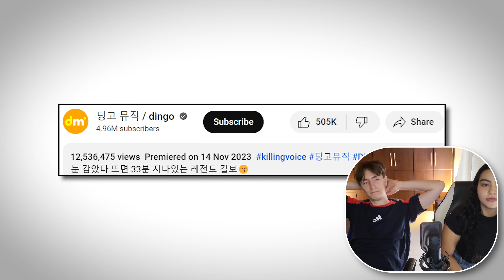Music Producer and K-pop Fan React to Red Velvet Killing Voice | VOCAL QUEENS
Red Velvet is finally doing their own Killing Voice performance but will it live up to the hype? Let's find out!

Thank you for your support. We appreciate each and every one of you!